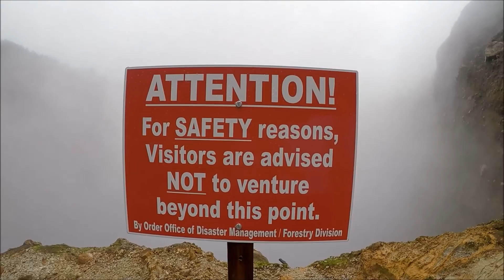Dominica: boiling lakes